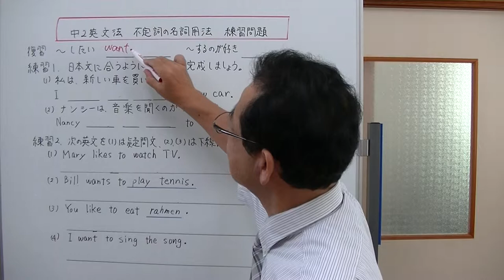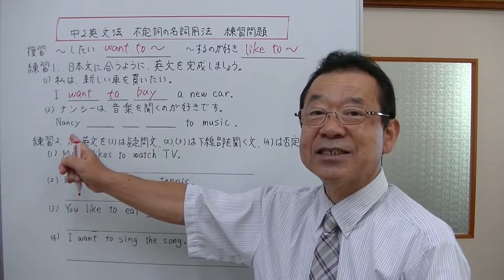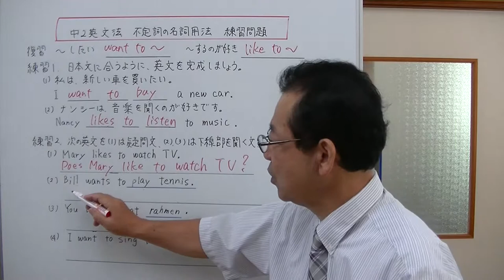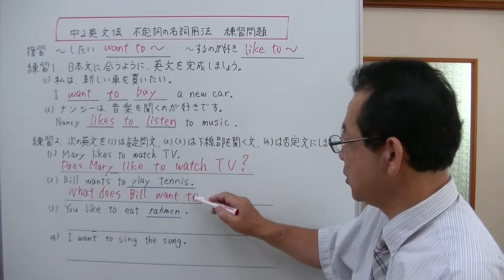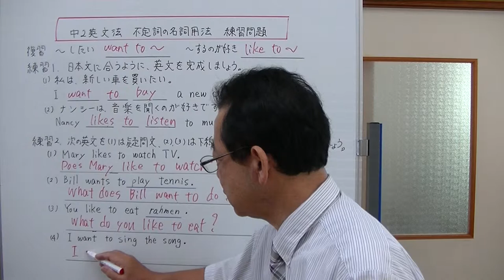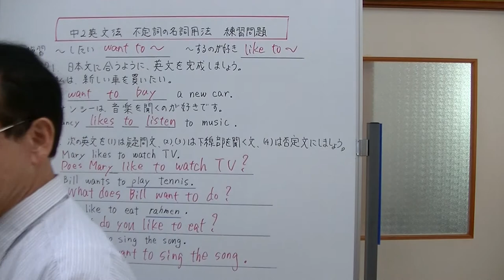【中2英文法】⑨‐2 不定詞の名詞用法 練習問題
不定詞の名詞用法の練習問題を解説しました。